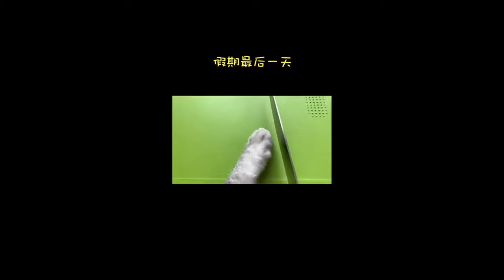【猫動画】愛情のこもった猫・鳴き声,かわいい猫🤣おかしな🤣猫と犬🥰笑わないようにしてください🥰面白いペットの愛の動物 #20210906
他のビデオを見る場合はチャンネルを購読してください：

マンチカンかわいい,マンチカン 可愛い,マンチカン可愛い,可愛いマンチカン,かわいいマンチカン,かわいい マンチカン,マンチカン 可愛すぎる,可愛い 猫 マンチカン,ミヌエット かわいい,
マチカン 猫 かわいい,可愛い 子猫 マンチカン,可愛い マンチカン,マンチカン 子猫 かわいい,マンチカン 可愛い 猫,猫 可愛い マンチカン,
猫 マンチカン かわいい,マンチカン かわいい,マンチカン 可愛い 画像,